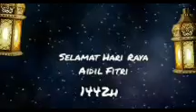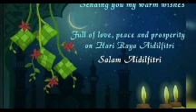HARI RAYA....HARI RAYA